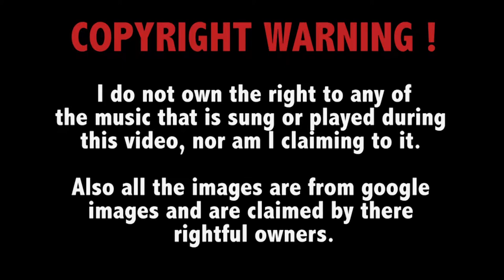The Last Door: Chapter 2 (Memories) - So Many People (#2)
Ryan = zombie-nator96
Robbie = TheHopefulOne